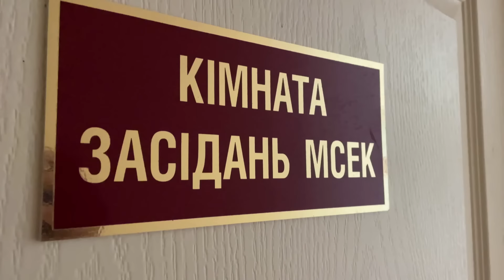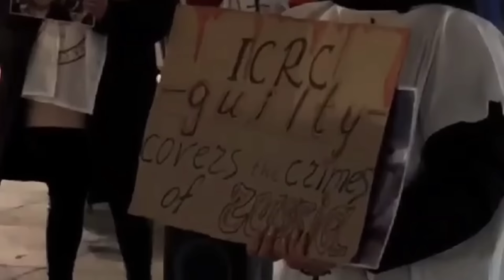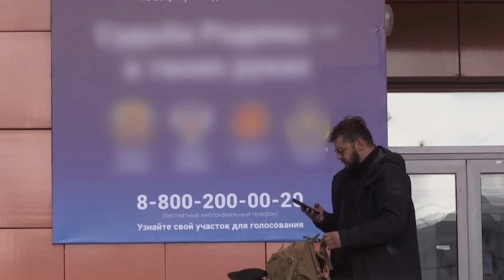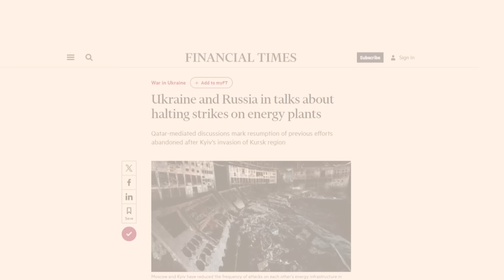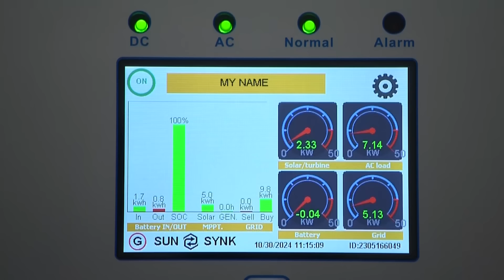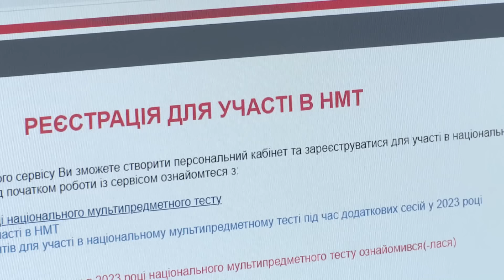Новини ТСН 14:00 30 жовтня. Наслідки атаки на Україну, Червоний Хрест змушують діяти і знову без ЗНО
Новини України та світу станом на 14:00, 30 жовтня 2024 року, в огляді ТСН спеціально для глядачів YouTube:

00:00 - Привітання
00:28 - Трьох людей поранили росіяни на Сумщині. За добу в області пролунало 250 вибухів.
01:58 - 19-та атака на Київ у жовтні. Від уламків збитих шахедів у Солом'янському районі у багатоповерхівці спалахнула пожежа.
05:05 - Чинних очільників МСЕК не допустять до роботи в оновленій системі лікарських комісій.
06:10 - На міжнародну конференції Червоного Хреста у Женеву приїхали рідні українських полонених та зниклих безвісти.
07:46 - З часу війни тортури стали у Росії частиною стратегії - такі висновки оприлюднено у доповіді ООН.
09:12 - Допит президентки Грузії
10:30 - Загадкова пожежа поруч з британським збройним концерном BAE Systems, де виготовляють атомні підводні човни.
11:11 - Чи готовий Олег Сенцов пожертвувати рідним Кримом заради закінчення війни - інтерв’ю режисера Марічці Падалко дивіться на YouTube-каналі ТСН.
12:35 - Таємні перемовини України з Росією
13:23 - Україна планує збільшити імпорт електроенергії з Євросоюзу. Документи підписані - повідомляє Міненерго.
14:31 - Кампанія "100 сонячних шкіл" триває в Україні. Дахи навчальних закладів обладнають сонячними панелями.
16:35 - НМТ? а не ЗНО проведуть і в 2025 році. Абітурієнти складатимуть три обов’язкові предмети.